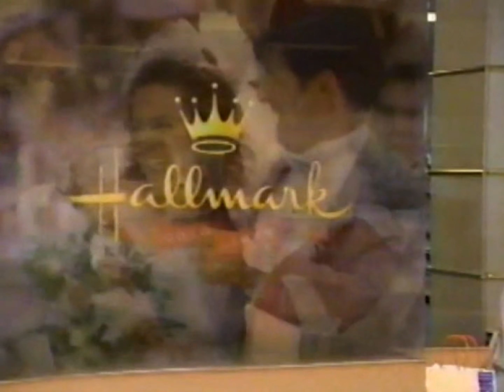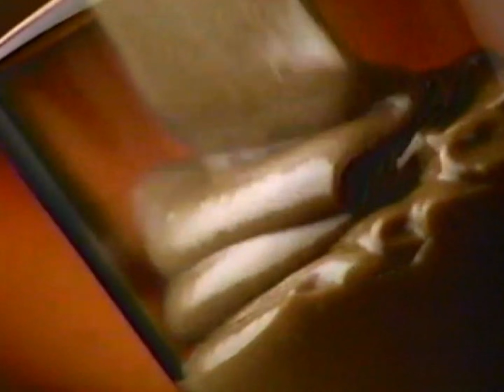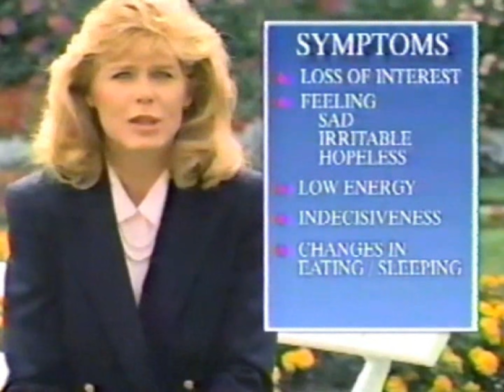WSBT commercials, 5/17/1996, part 1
Source: Seen during "Jeopardy!" and "The Oprah Winfrey Show".

00:07 - Break #1
02:15 - Break #2
04:22 - Break #3
07:50 - Break #4
09:32 - Break #5
11:40 - Break #6